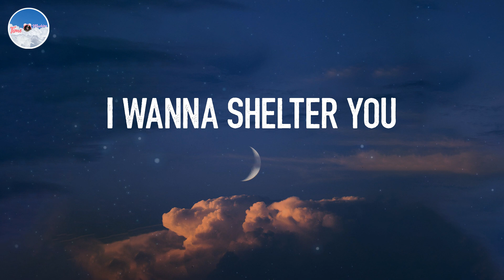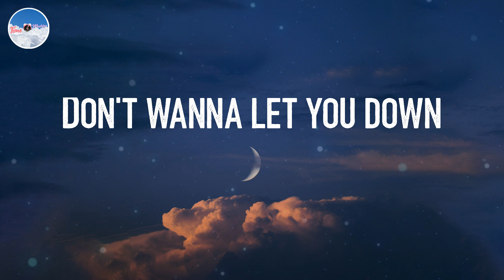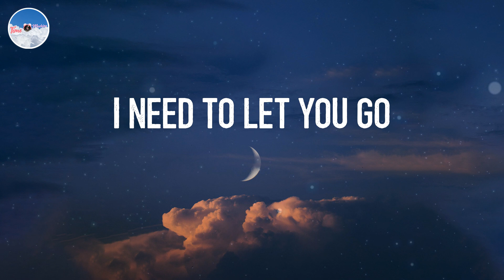Demons - Imagine Dragons (Lyrics)